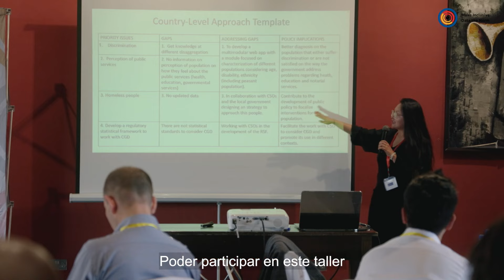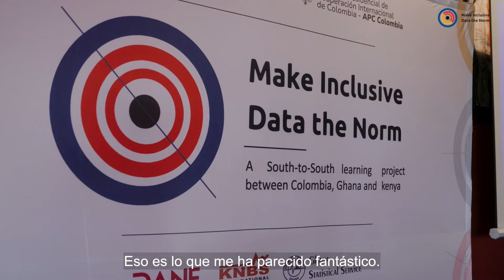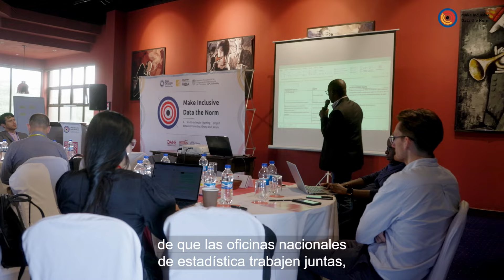Make Inclusive Data the Norm - Highlights from our learning exchange for Colombia, Kenya and Ghana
Launched during the UN Statistical Commission in New York on February 28, 2024, at a meeting of the Heads of the National Statistical Offices (NSOs) from Colombia, Ghana, and Kenya, Make Inclusive Data the Norm is a partnership between APC-Colombia and the Global Partnership for Sustainable Development Data.

In this exchange between Ghana, Kenya and Colombia, the countries shared best practices and evaluated the capacities and priorities in using disaggregated, intersectional, and citizen-generated data for monitoring and implementing the Sustainable Development Goals (SDGs) and country policy priorities.